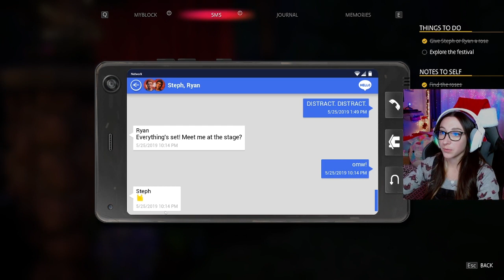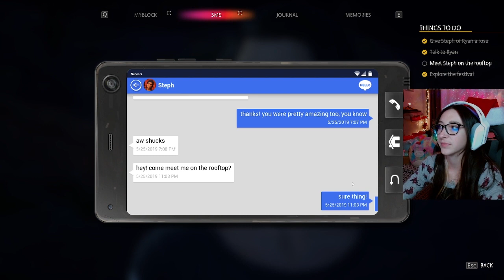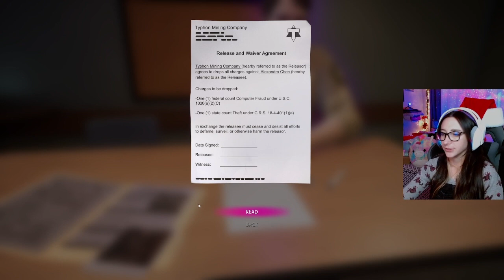He's a BAD GUY?! Life is Strange: True Colors Ch 4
Chapter 4 reviles that JED is a BAD GUY! Find out why!

Equiptment:
Computer: Dell XPS 8940 Desktop Computer Tower - Intel Core i7-11700, 32GB DDR4 RAM, 512GB SSD + 1TB HDD

Editor:
Lauren Babin (Myself)